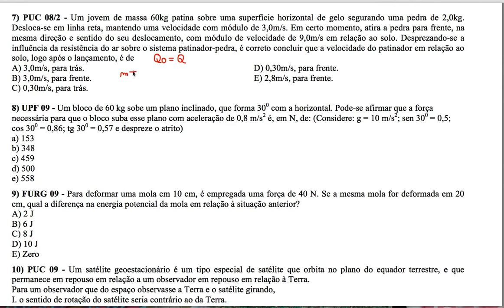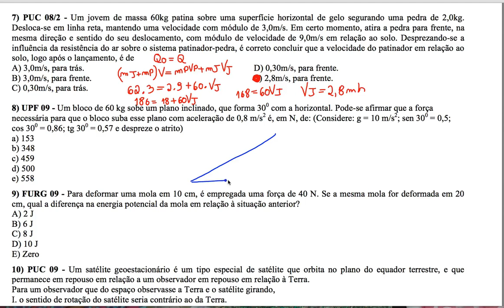Questões 7 e 8 - Complementares 5 a 11